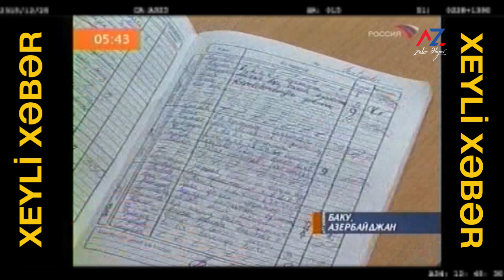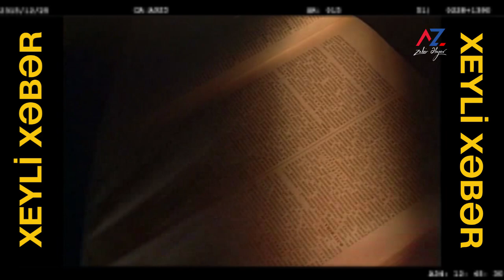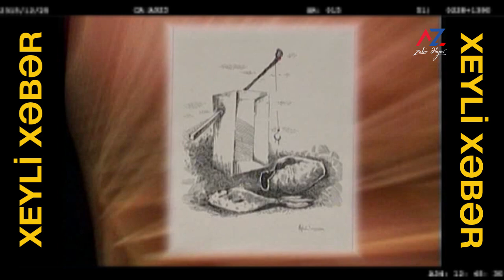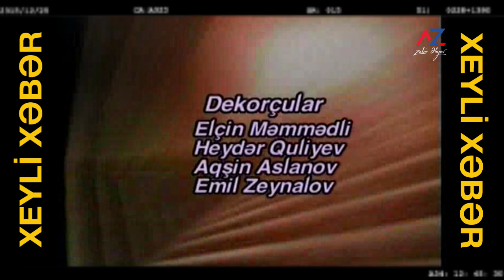Xeyli Xəbər aparıcı Zabir Əliyev 2005 ci il - Sonuncu Osmanlı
Vaxtınız xeyir, videonu izlədiyiniz üçün öncədən təşəkkür edirəm! Kanalıma abunə olsanız çox məmnun olaram. Lütfən, əməyimə dəyər olaraq bəyənmə düyməsini tıklamağı unutmayın.
Dərin Hörmətlə: Zabir Əliyev /ZABİRBAYCAN/